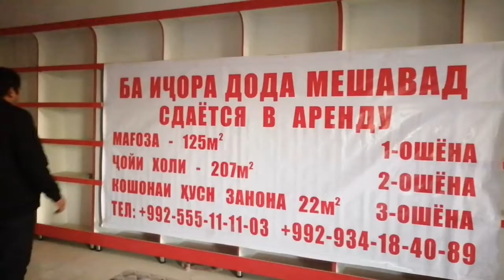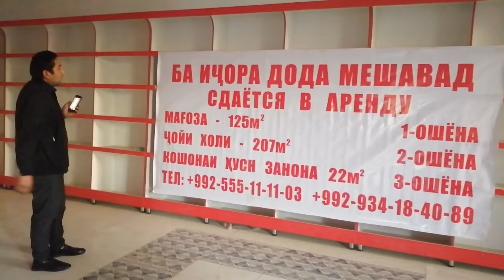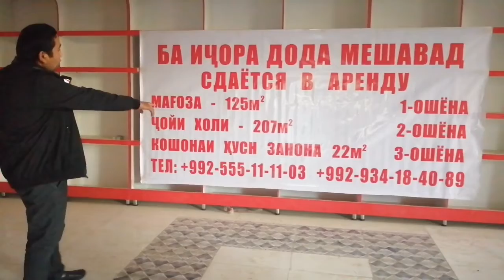Эьлон!. ба аренда дода мешавад. бо нархи арзон.... мархамат мурочиат кунед.